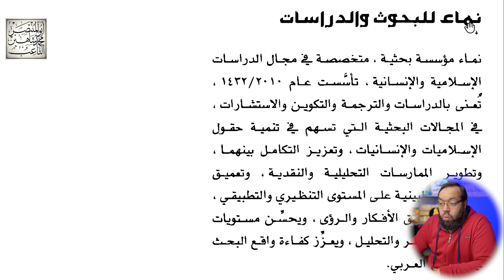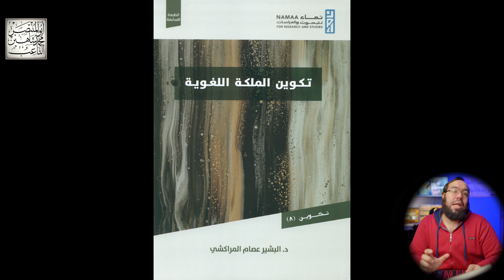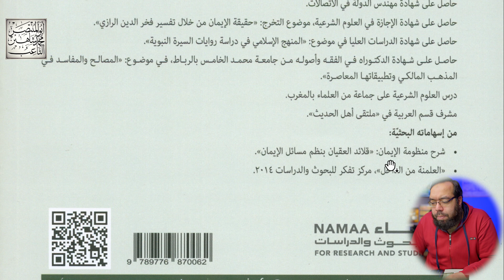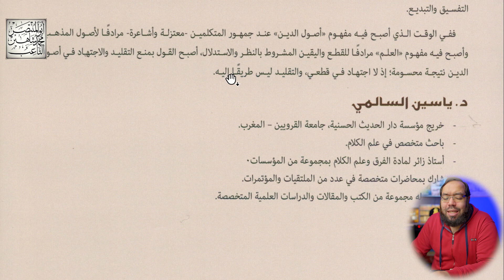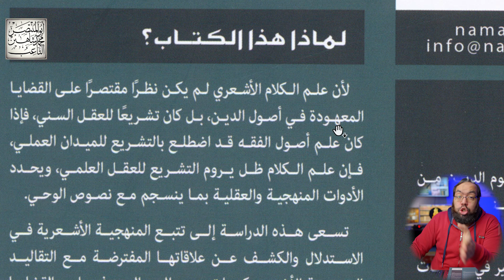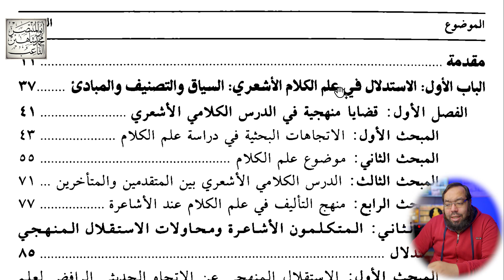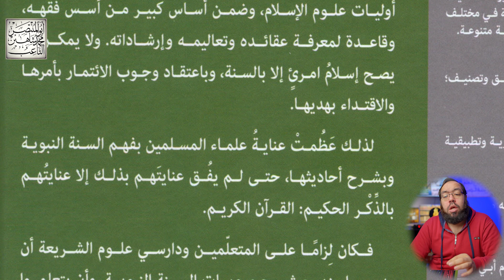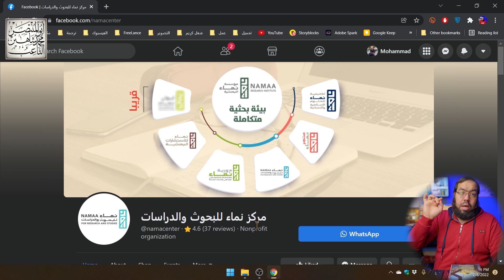التقليد والاجتهاد - علم الكلام الأشعري - شرح الحديث النبوي | إصدارات مركز نماء 2022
إصدارات مركز نماء 2022
التقليد والاجتهاد - علم الكلام الأشعري - شرح الحديث النبوي

00:00 مقدمة
00:50 هل سُدّ باب الاجتهاد
03:08 تكوين الملكة اللغوية
05:53 التقليد والاجتهاد في أصول الدين
09:11 الاستدلال في علم الكلام الأشعري
11:37 شرح الحديث النبوي
14:24 خاتمة